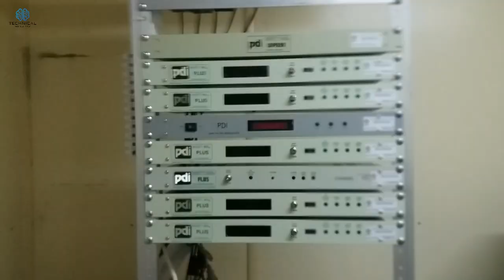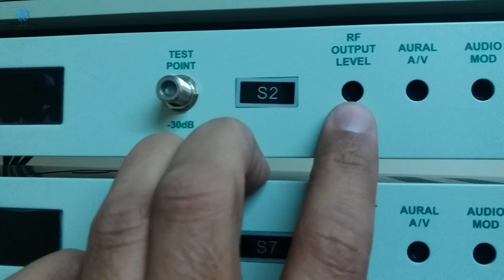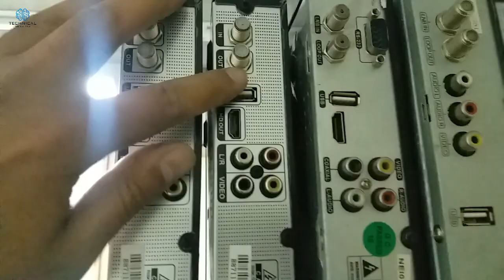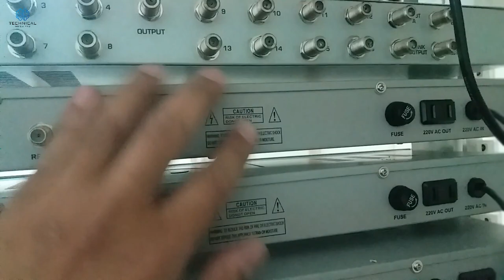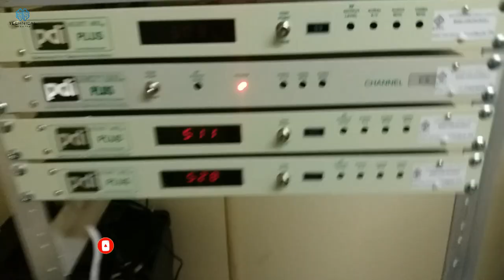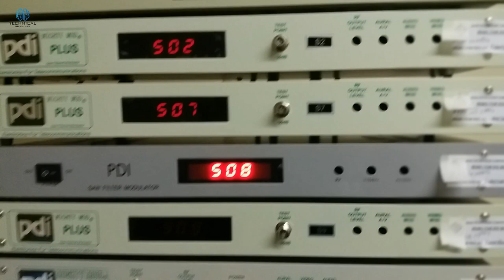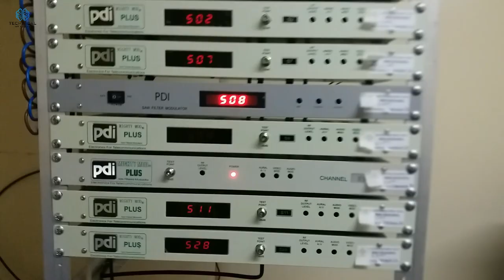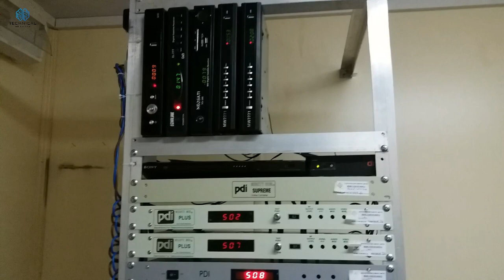Analog Cable TV System Part-2 CATV Headend system installation | CATV Modulator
9. How to add Backup from one Elastix to another Elastix | Free PBX Backup [Urdu Tutorial]

Other Technical Channels:
Crosstalk Solutions, Marques Brownlee, Austin Evans, Unbox Therapy,  Technical Guruji, Technical info, Ubiquiti Networks,  Technical Zafran, Technical Dost, technical sharmaji, PocketNow, SoldierKnowsBest, TechSmartt, Android Authority, TechnoBuffalo, FlossyCarter, TechRax